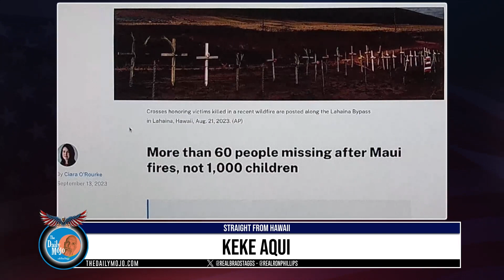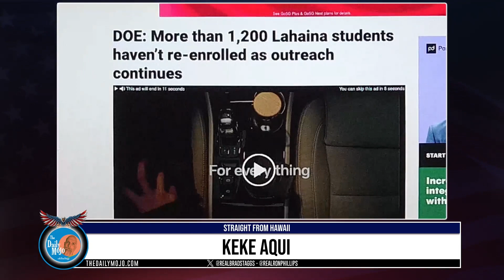Maui Lahaina Fires Update From Hawaii - Keke on The Daily Mojo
One of our listening family - "Keke" is a resident of the Hawaiian Islands and provides an Islander's account of what's being said on the Coconut Wireless that the MSM isn't reporting.

Watch &  listen @ TheDailyMojo.com